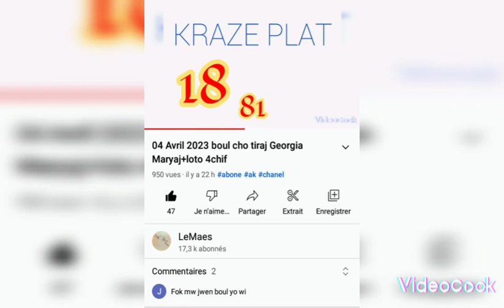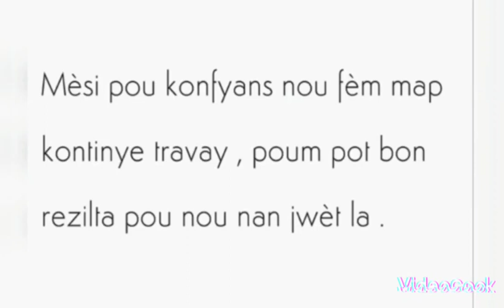05 Avril 2023 boul cho tiraj Georgia Maryaj+loto 4chif